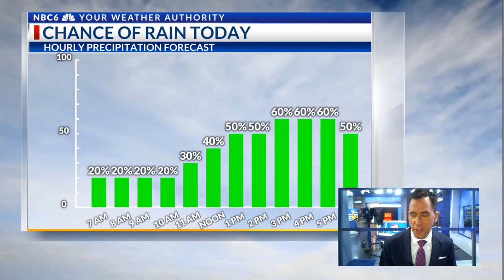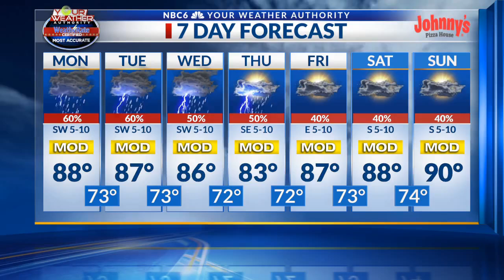Thunderstorms and cooler temperatures this week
Scattered thunderstorms are expected each day this week. High temperatures will be cool for the month of July through the wekeend.